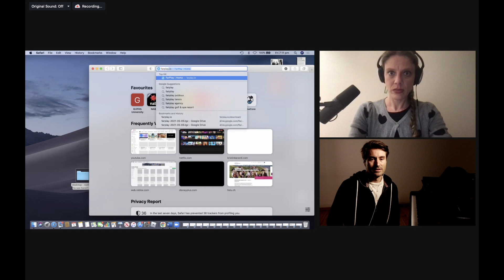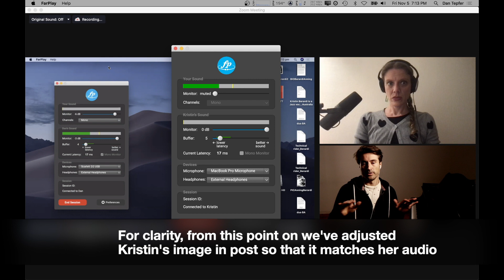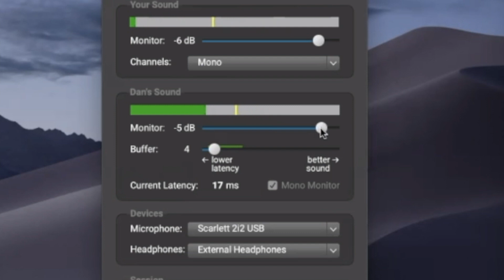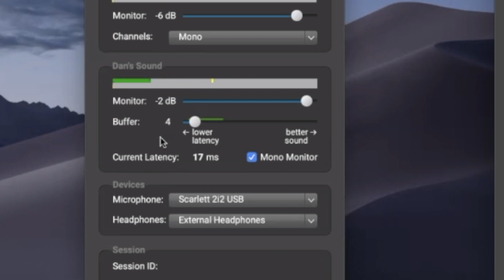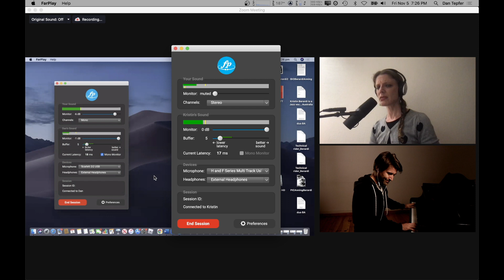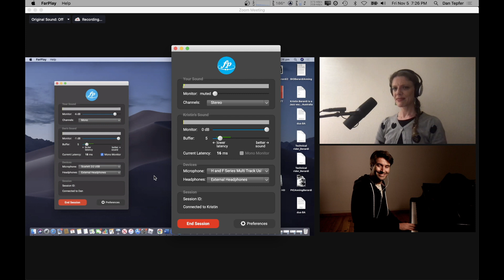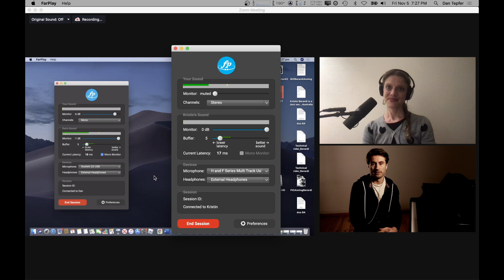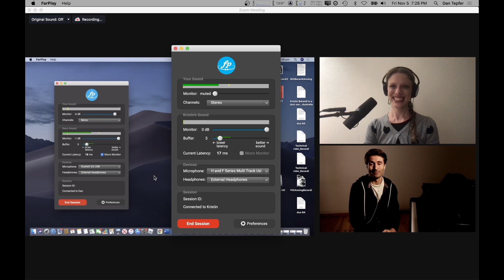FarPlay Friday #1: Introducing FarPlay low-latency audio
Introducing FarPlay! I've been playing music with others over the internet throughout the pandemic. Trouble is, until now it was incredibly complicated to do that. Today, we're releasing FarPlay, an app that makes low-latency audio accessible to everyone. It's as easy to use as Zoom and is 100% free during the open beta. We've put a ton of work into it and I'd love for you to try it out!